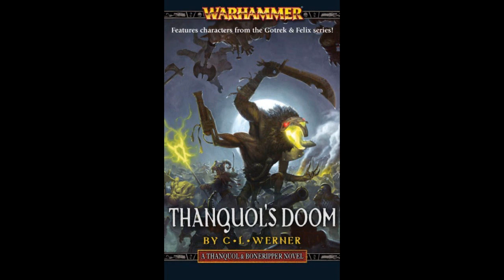Thanquol & Boneripper 03 - Thanquol's Doom (Part 14/21)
The third and final novel from the Thanquol and Boneripper spinoff series, Thanquol's Doom.

Synopsis: "Upon his return to the Old World, the ambitious Grey Seer Thanquol is coerced into leading an army against the dwarfs of Karak Angkul. Renowned for its engineer clans, this city will not fall easily, but the true object of Thanquol's fascination is their secret artefact of incredible power which he believes will assure his ascension to the Council of Thirteen. His efforts are thrown into disarray when the infamous skaven Ikit Claw usurps control of the army for his own nefarious schemes, and so Thanquol must act quickly before the warlock can unleash his ultimate weapon: the Doomsphere."